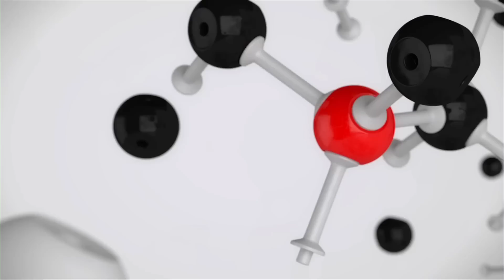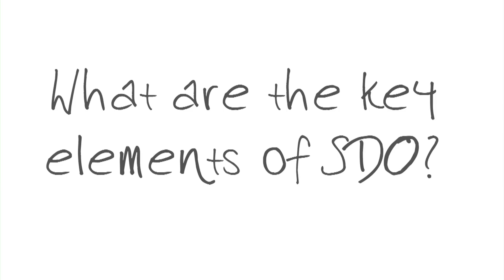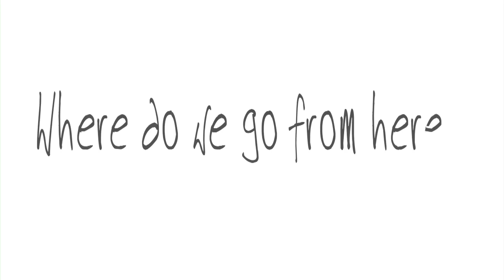CTO Insights: Beyond 100G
In this episode of CTO Insights, Jörg-Peter Elbers looks beyond 100G and explores the challenges of 400G and 1Tbit/s networks.